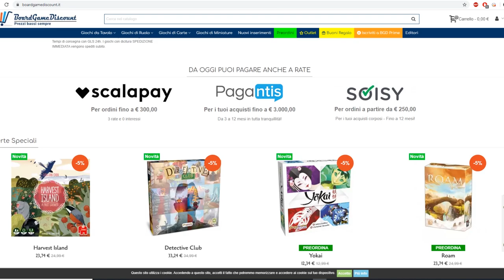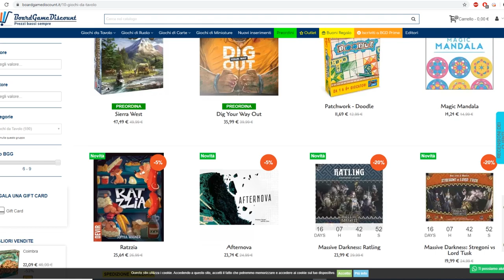Collaborazione Ufficiale: BoardGame Discount